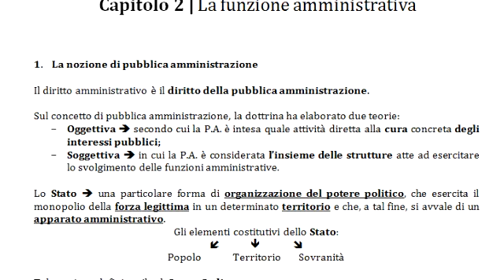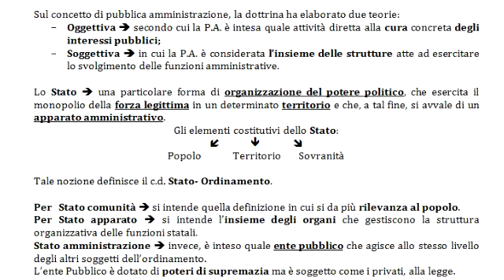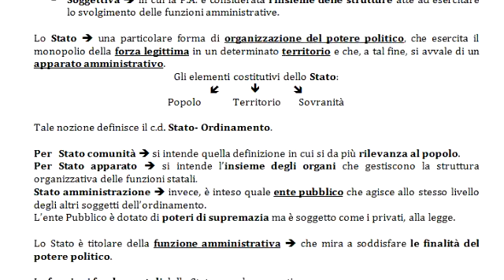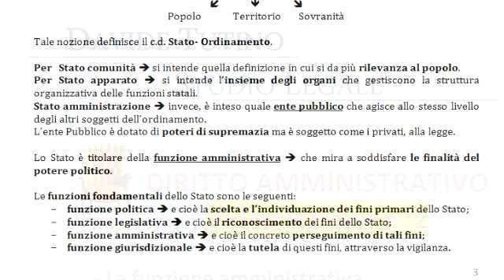Diritto Amministrativo Video lezione n.2 : La funzione amministrativa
Per scaricare i riassunti delle video lezioni di diritto amministrativo con gli ultimi aggiornamenti in formato WORD (.doc), visitare il sito web oppure

Il principale testo di riferimento è il compendio della Simone.

In questa video-lezione verranno trattati i seguenti argomenti:

Capitolo 2  La funzione amministrativa

1. La nozione di pubblica amministrazione
2. Gli atti politici e gli atti di alta amministrazione